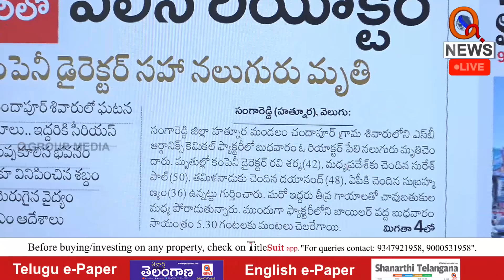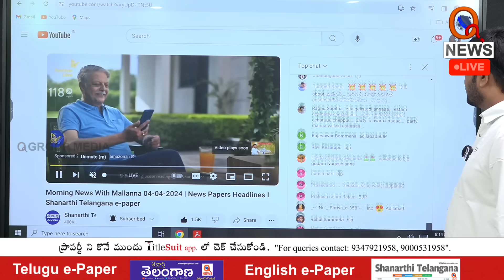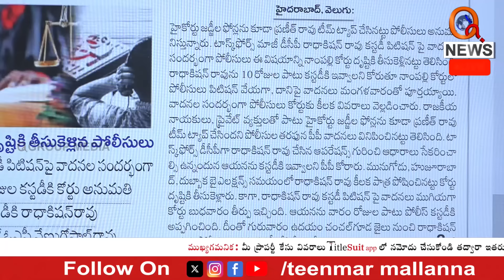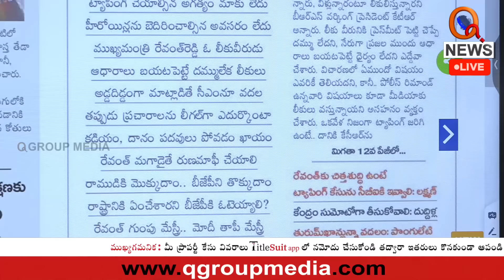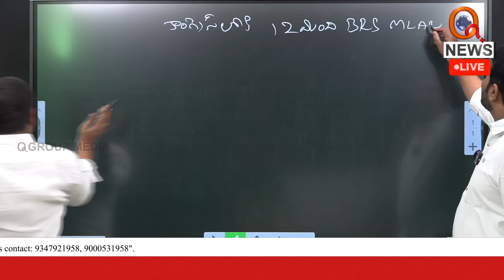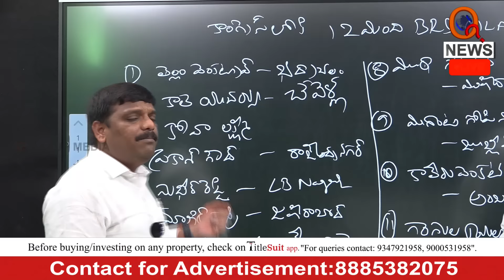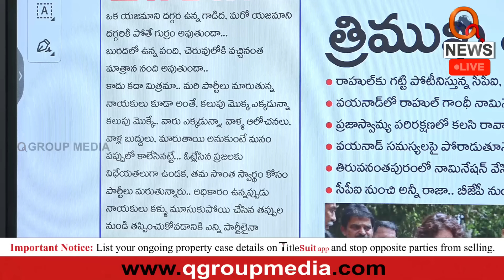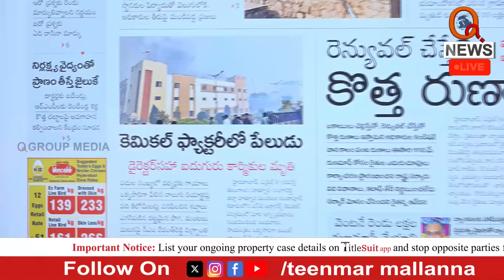Morning News With Mallanna 04-04-2024| Teenmarmallanna | QnewsHD